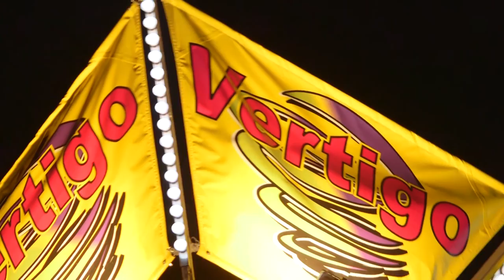Butler Amusements Vertigo Ride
Butler Amusements new Vertigo ride by A.R.M debut at the Riverside County Fair & National Date Festival